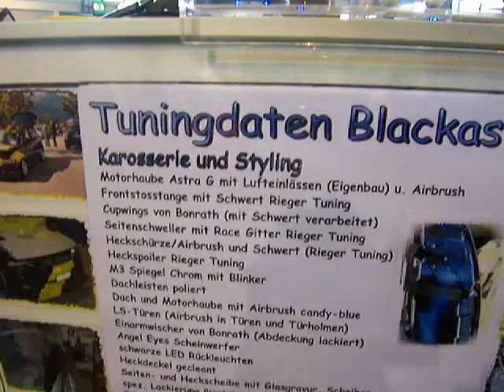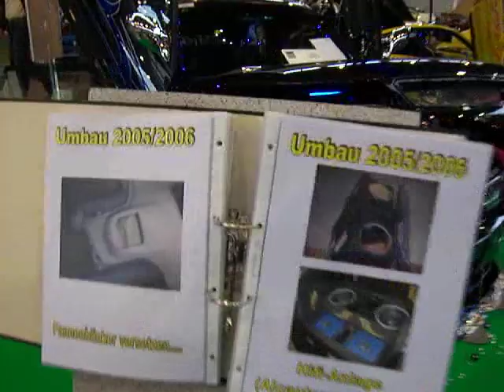Tuning World Bodensee 2010 - Black Astra